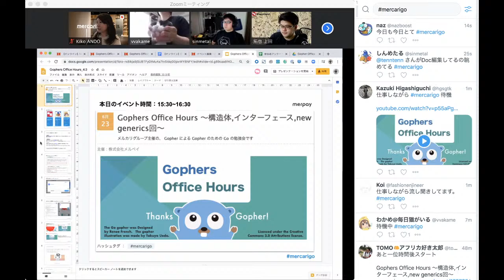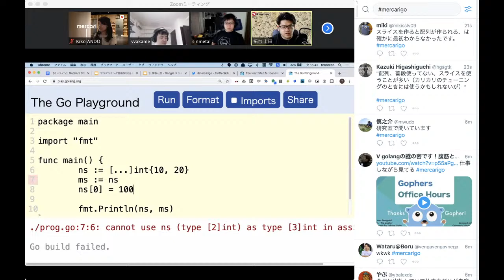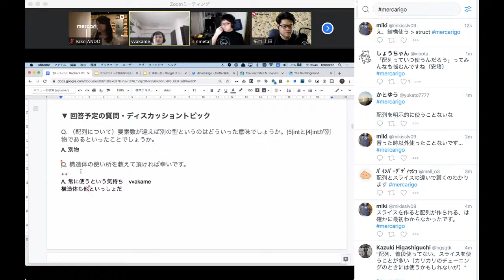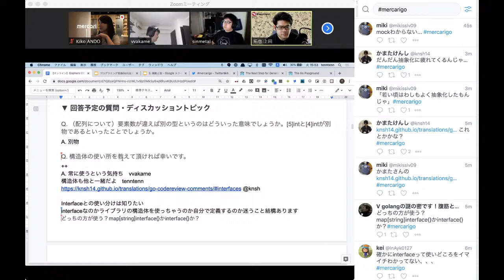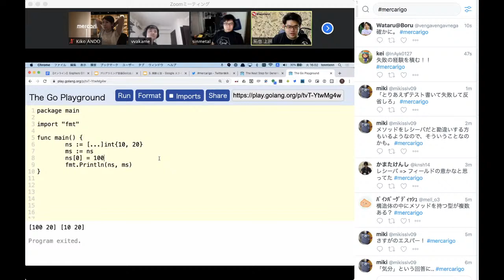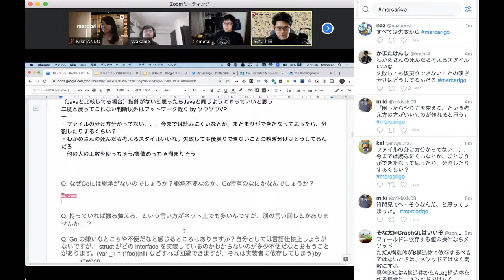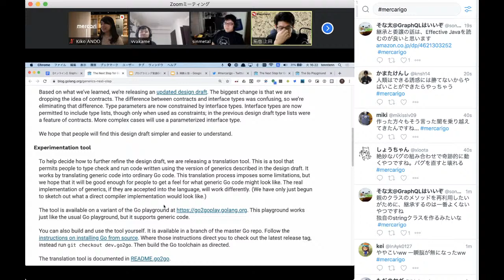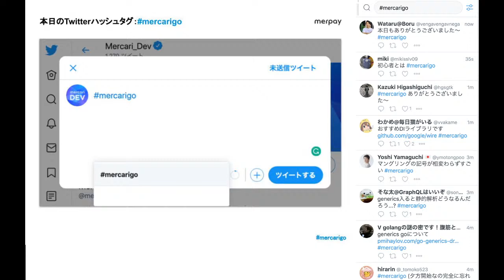Gophers Office Hours #2 〜構造体,インターフェース,new generics回〜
- Twitterハッシュタグ